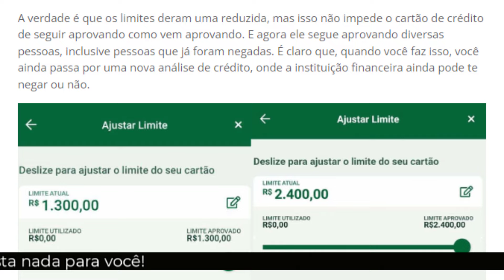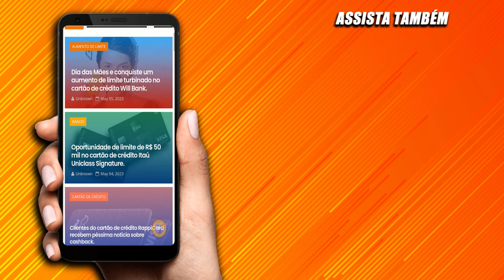Gol! Limite aprovado no cartão Palmeiras Pay. São bons limites? Vale a pena? Confira!